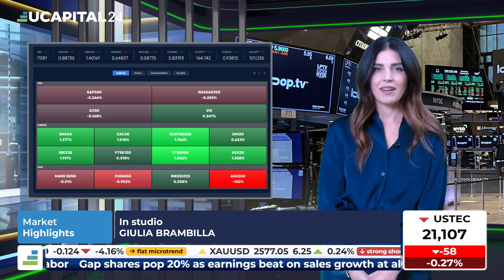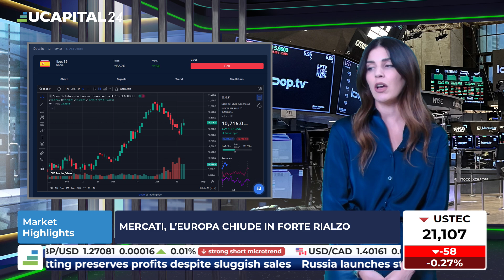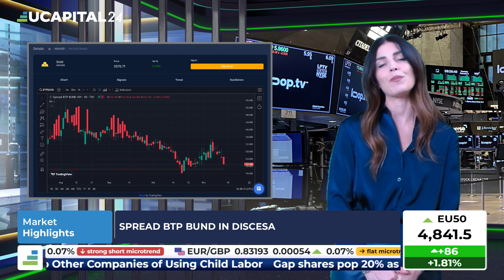Europa chiude in positiva, Pil Eurozona in crescita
I mercati europei hanno chiuso positivi, mentre Wall Street rimane piatta. Il Pil dell'Eurozona cresce dello 0,9% annuo e dello 0,3% rispetto al trimestre precedente, confermando le previsioni.